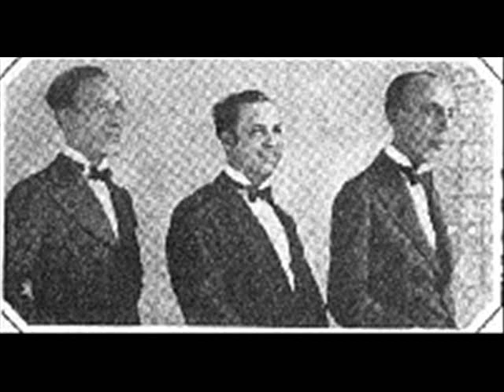Gilberto Urquiza - Tonterias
Gilberto Urquiza.- Guitarrista, compositor y cantante, nacio´en Matanzas, en 1920.  En 1940 se fue a La
Habana y formó el trío Urquiza, teniendo  éxito por la emisora RHC, que los llevo por  varios países, y
quedándose definitivamente en México formando un nuevo trío llamado Urquiza, junto a Roberto
Hernández y Angel González.  En 1957 regresó a Cuba tratando de continuar su carrera allí, pero según reportaje de la revista Bohemia de del 18 de octubre de 1959, no tuvo éxito, teniéndo que dedicarse a escribir jingles comerciales, y en consecuencia regresó a México siguiendo su carrera. Autor de éxitos musicales como "Cuernavaca en primavera", que sirvió de titulo a una pelicula con Rogelio Guerra; "Hola ¿que tal?", que fue el numero de presentacion dél cantante venezolano Lorenzo González; "El Redentor", tema que hizo famoso al colombiano Oscar Agudelo; además fueron muy conocidas "Tonterías", "Engáñame otra vez", "Habladurías", "Si me atreviera", "Humillación".  Falleció en la capital azteca.